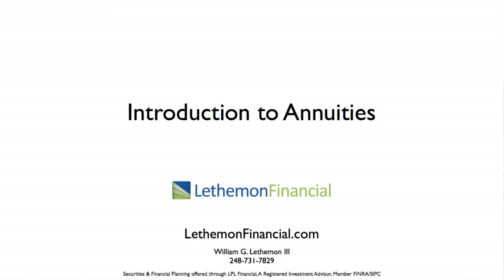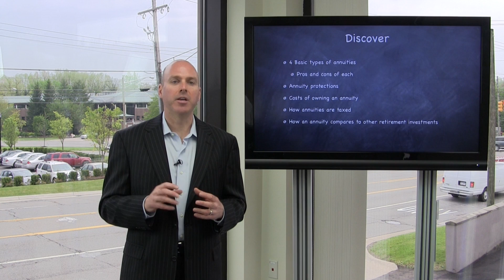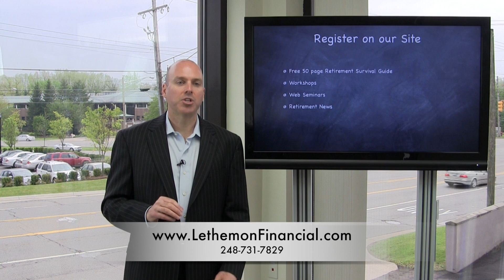Annuities Part 1 - Introduction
Before you Buy an Annuity, watch our 7 part video series...

Unfortunately there is a lot of bad, or misinformation out there and thats why I created this video series, to uncover the truth about annuities, and to help you get real answers to some of the most common questions concerning this topic. I also want to give you the answers to questions, you might not even know to ask.

The videos are presented in an educational format in simple and easy to understand terms.

Specifically these videos are for 4 groups of people.

1. Individuals who are in what we call the retirement danger zone. The 5 years before you retire, and the first 5 years after you retire. How you invest your portfolio and the financial decisions you make during this time are critical. Investment losses, or poor financial decisions during this time will be magnified, and may be very difficult to recover from.

2. People who already own an annuity and want to know more about it

3. People thinking of buying an annuity

4. People looking for a solution to provide retirement income.

Annuities can be a great addition to your retirement portfolio. But they are not for everyone. Before you invest in one there are some very important things that you should know.

In these Videos...

I will teach you about the 4 basic types of annuities, what the advantages and disadvantages of each are, and which type of annuity may be best for you.

You will learn how an annuity can protect your assets, and how an annuity can provide regular retirement income for life, similar to Social Security or a pension.

I will teach you about the fees and expenses associated with annuities, how accessible your money is after you buy an annuity and how they are taxed.

If you already own an annuity and you are unhappy with it, you will learn what options you have available to you for making a change.

After watching this series you will know how annuities compare to other investment options, and how safe they are. You will have the knowledge to make an informed decision about whether you should buy an annuity, and if so, which type of annuity may be right for you.